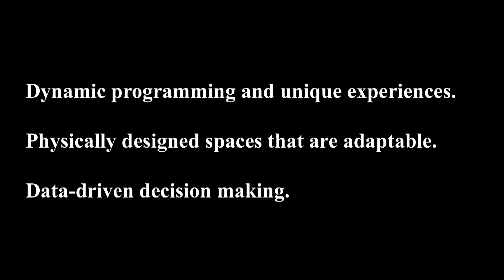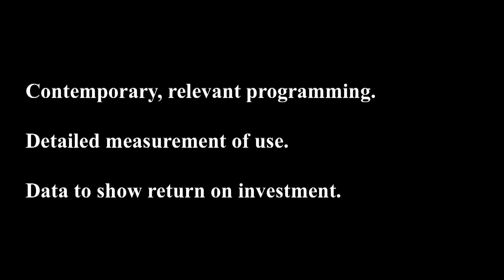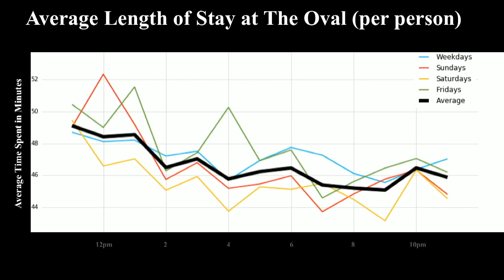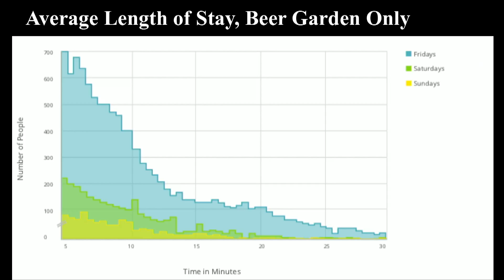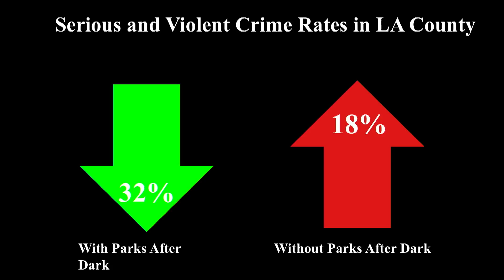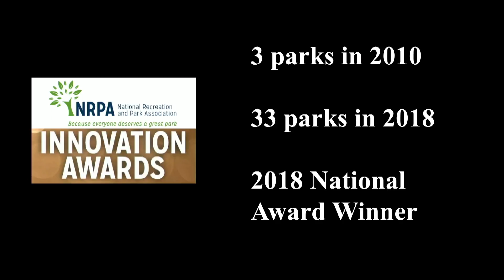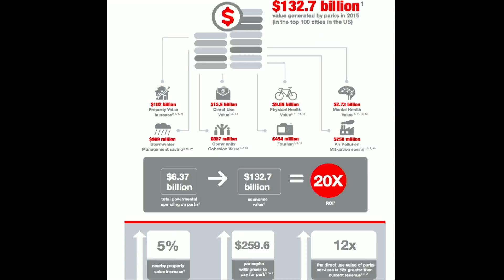How Can Smart Parks Help Get More People Outside? | Edward Krafcik | TEDxCollegePark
Explore this talk to identify Ed's vision for surprising yet simple technologies that can help cities and counties design smart parks and public spaces for diverse communities.   Edward Krafcik is an urban designer and landscape architect who currently leads City Partnerships and Urban Design at Soofa, an MIT Media Lab start-up working with Prince George's County, Washington D.C. and Philadelphia etc. His vision is to implement surprising yet simple technologies to design smart parks and public spaces for diverse communities. This talk was given at a TEDx event using the TED conference format but independently organized by a local community.